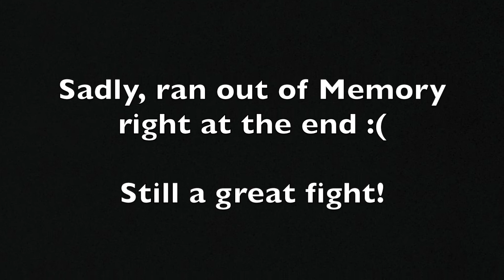Team Fight Finale; Anthony Versus Richard